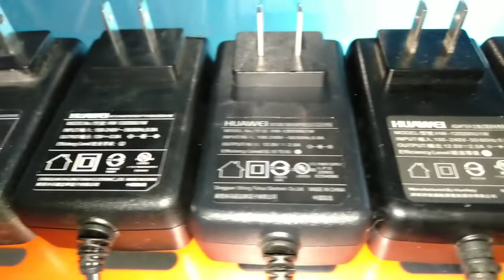Huawei adaptor original 12v 2.5A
paano makabili nang hex pisowifi part's accessories PC parts accessories
P2P OLT Fiber part's accessories
ito Ang link❤️✌️✌️✌️